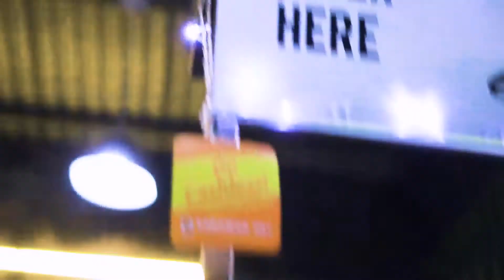Lamian Hand Pulled Noodle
A product video shoot I did for my client.
Do check them out @lamianmitarik

For Video service Dm @azrilden.ava or @azrilden on instagram